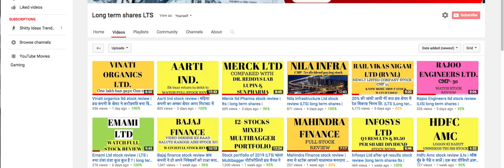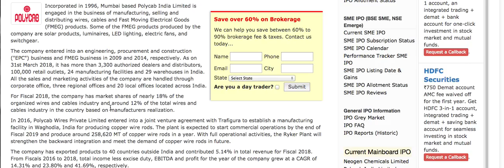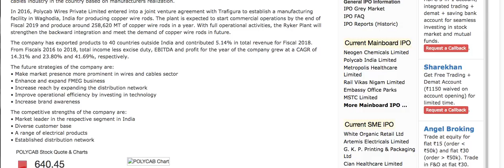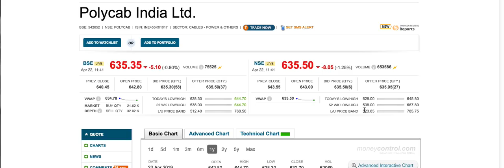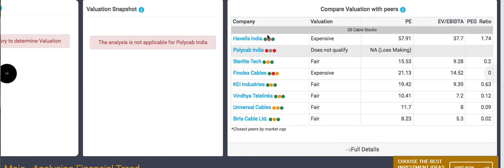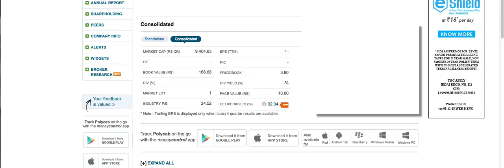Polycab India Ltd stock review | IPO में नहीं मिला तो अब ले लीजिये, अच्छा return मिल सकता है |LTS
Newly listed company stock review.
Polycab India ltd.